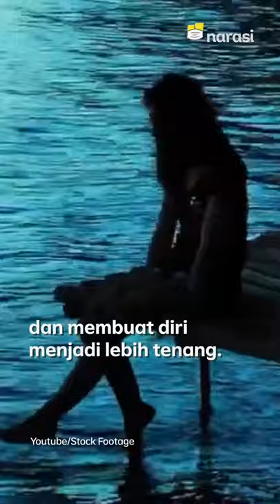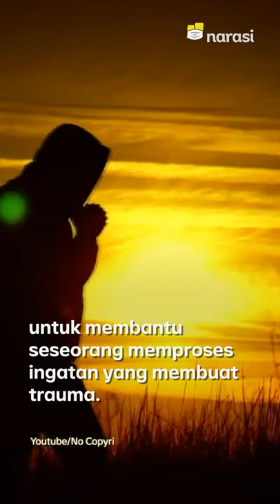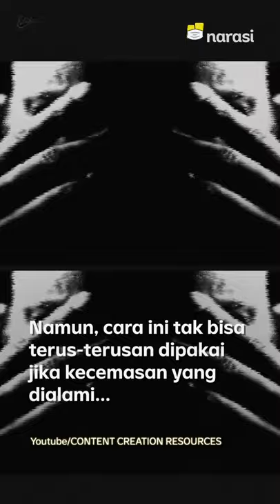Butterfly Hug: Peluk Diri untuk Redam Kecemasan WorldHealthMentalDay | Narasi Newsroom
Kamu tau butterfly hug yang ada di salah satu adegan drama Korea It's Okay Not To Be Okay?⁣

⁣Adegan itu benar adanya kok. Teknik butterfly hug atau memeluk diri sendiri itu di dunia psikologi emang digunakan untuk membantu meredakan kecemasan atau perasaan takut yang muncul.⁣

Kalau kamu emang lagi dirundung masalah, perasaan cemas yang gak keruan, kamu bisa simak, ya, biar bisa meredakan perasaan gak nyaman itu pake metode butterfly hug. Setidaknya untuk sementara waktu bisa meredakan kecemasanmu.⁣

Oiya, selamat memperingati Hari Kesehatan Mental Dunia. Jangan lupa untuk lebih cinta dan peduli sama kesehatan mentalmu juga, yaa🤗

(Narasi)